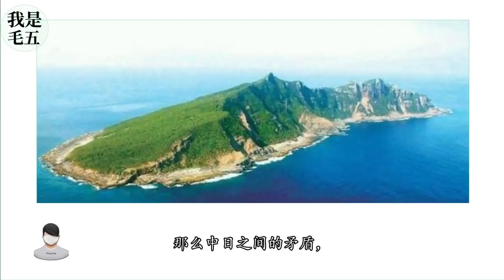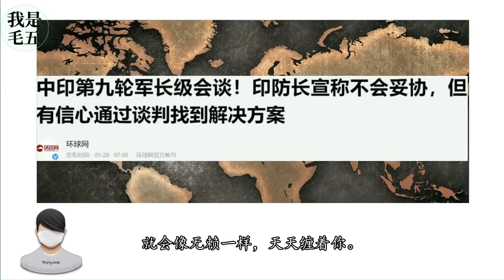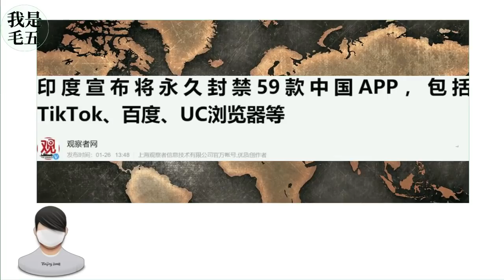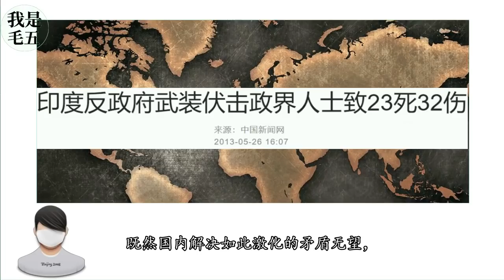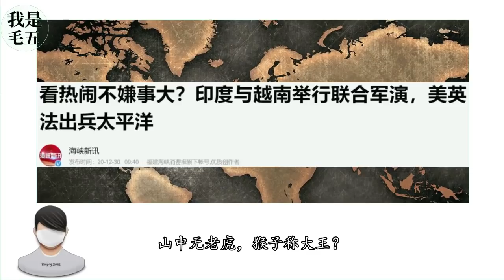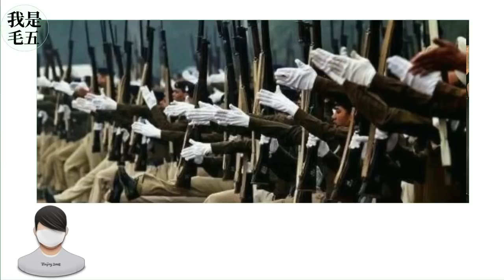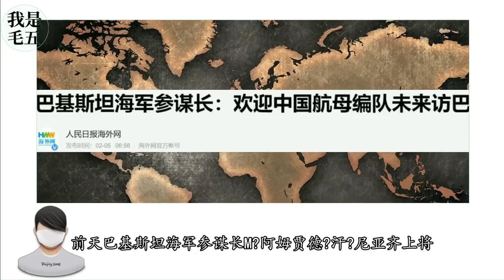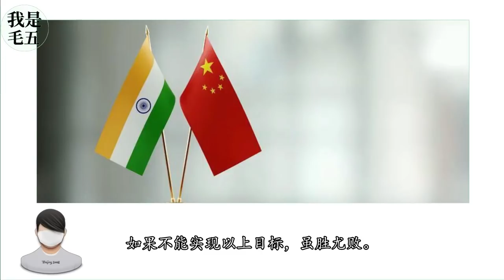中国可别低估印度的阴谋！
没有哪个国家对中国铁了心的想一较高下、一雪前耻的。如果有，一定是印度。没有哪个国家对中国陆地领土铁了心的想占为己有。如果有，一定是印度。没错，印度这个在国人眼里常常成为笑话的国家，其战争风险远高于中国同美国，甚至日本。